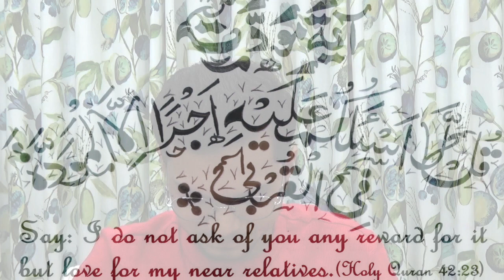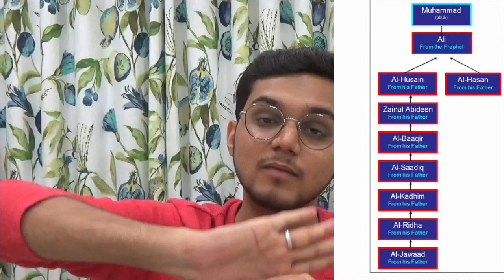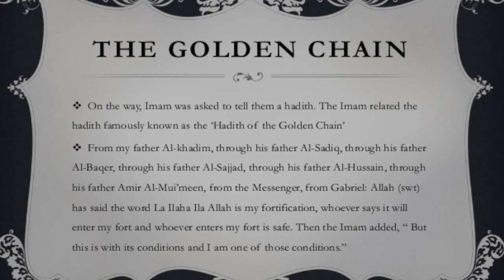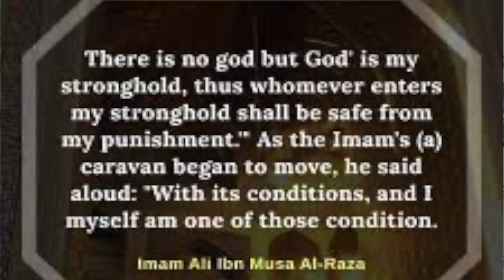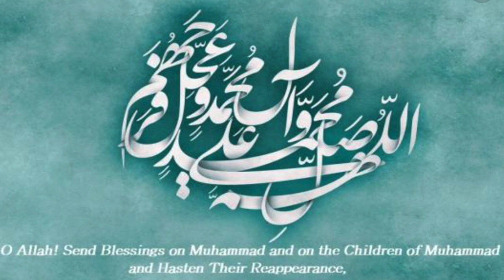Lec 17 - Imam Ali Reza Part 1 (a.s.) - Life History of 14 Maa'soomeen (a.s.)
Lec 17 - Imam Ali Reza (a.s.) Part 1 - Life History of 14 Maa'soomeen (a.s.)

Links mentioned in the lecture :
1. Audiobook of Nuqoosh e Ismat {Biographies of 14 Maa'soomeen (a.s.)}